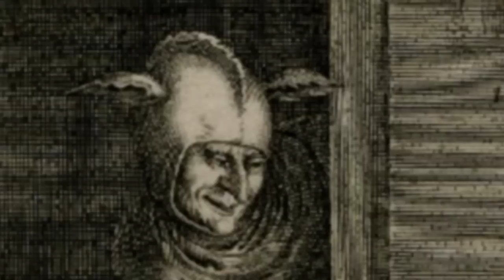Francesca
Fotos e musicas do espetaculo "Francesca", de Luis Alberto de Abreu e direção de Roberto Lage.